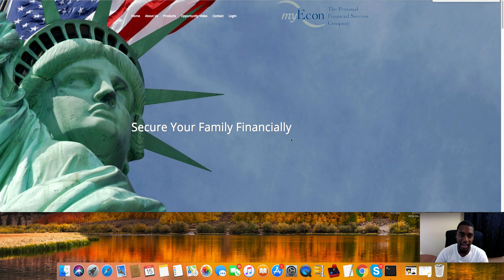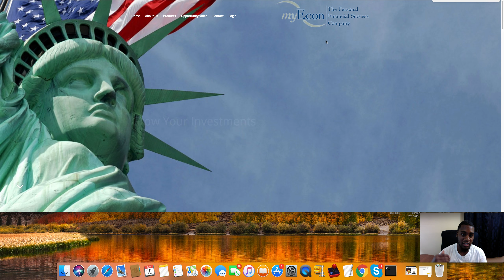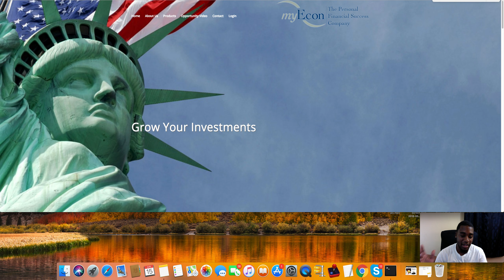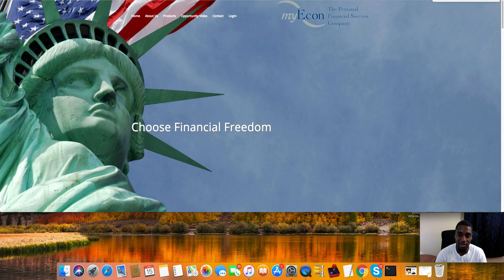MyEcon DFY Funnel | MyEcon Training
Xbox one: TeamDeAngelo
PS4: Tsk-skullking

Ignore:
how to make $100 a day online from home
how to make $100 a day online 2017
how to make $100 a day online 2018
how to make $100 per day online and get paid via paypal
how to make 100 dollars a day online without investment
how to make 100 dollars a day online
How To Create Facebook Ads That Convert For CPA And Shopify 2018
how to create a profitable facebook ads
facebook advertisement,
facebook copywritting,
copywriting, story ads,
facebook advertising, ads that convert, relevance score, facebook ads
facebook ad targeting
how to make money with craigslist
how to make money fast online
how to make online
how to make high converting landing pages for cpa offers
how to make landing pages
how to make landing pages that convert